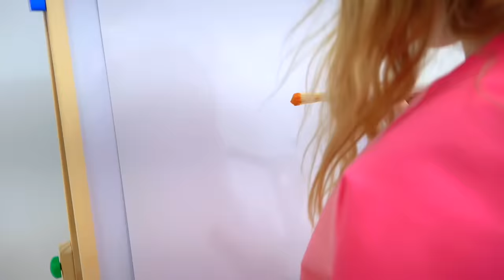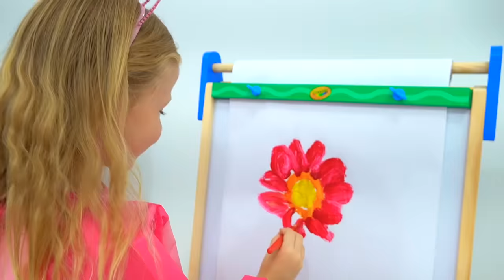Stacy e sua amiga fizeram um concurso de beleza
Stacy e namorada não podem decidir qual é a mais bonita e a melhor. Papai organiza um concurso de beleza para meninas.